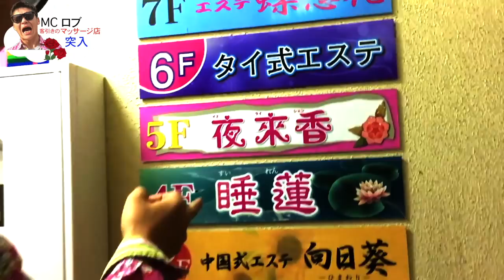【岡山の飲屋街】 チャイナマッサージ屋にキャッチされる前に突入! 裏メニューあるか聞く!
マッサージ屋に逆に突入して♡メニューがあるか聞いてみる！